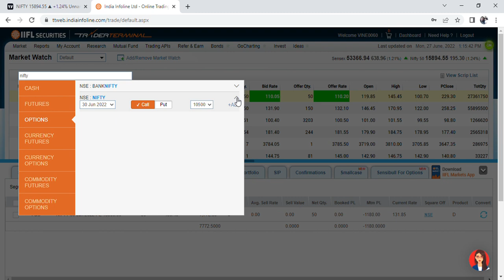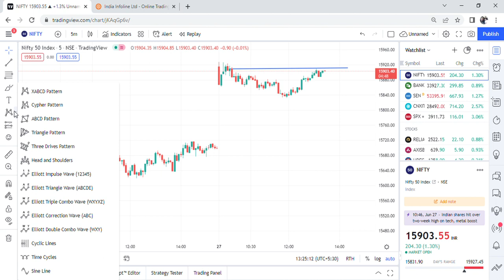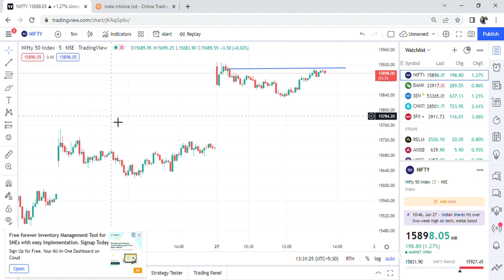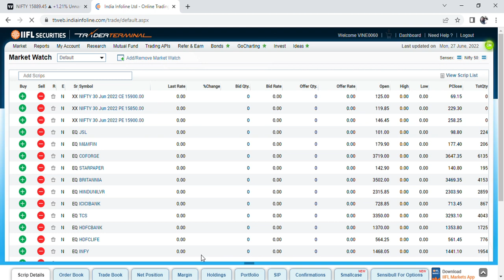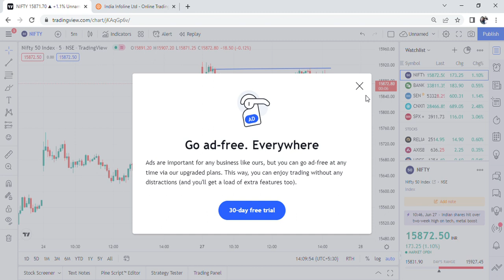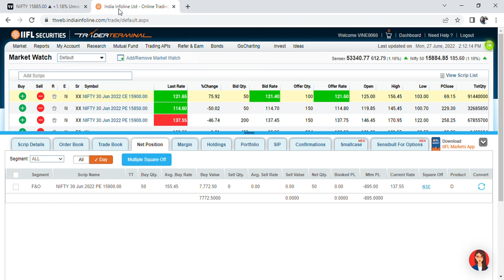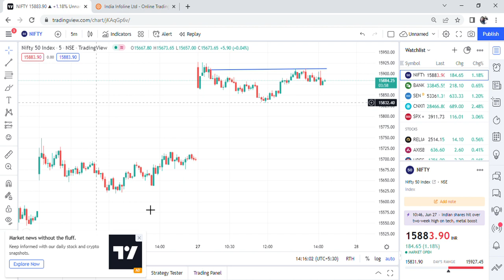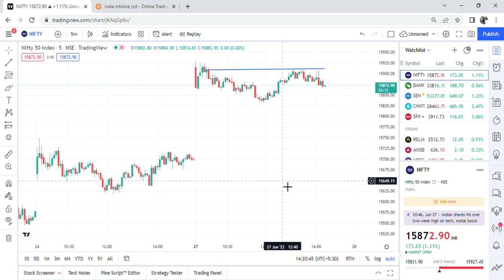Nifty live trade breakout and reversal || Option chain trade || Nifty live 27 June 2022 Part - 1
This is the live trading session where the Nifty took breakout on downside and made reversal as well on 27 June 2022.